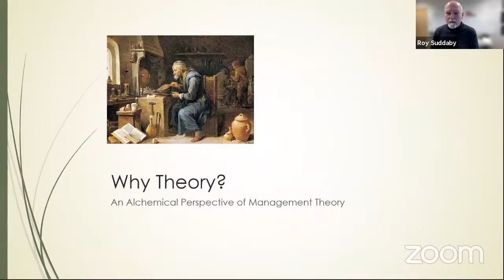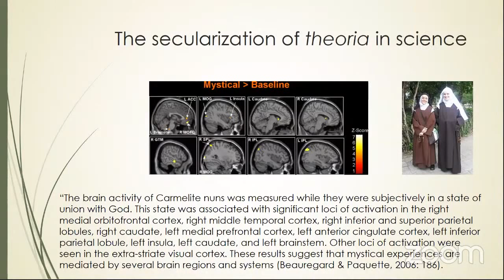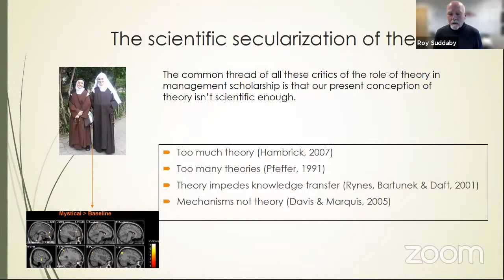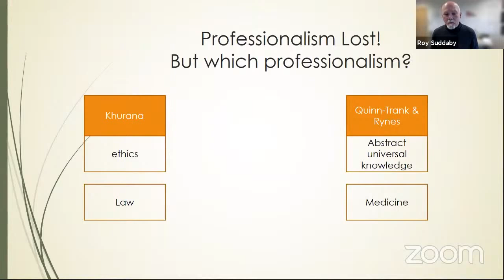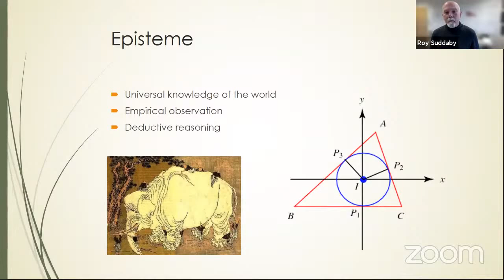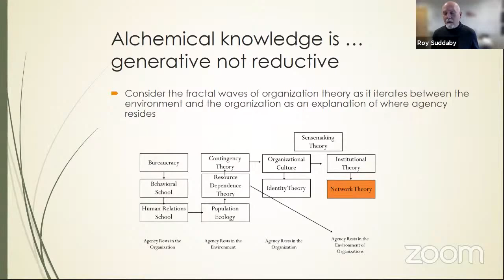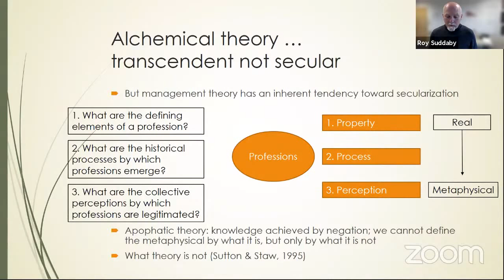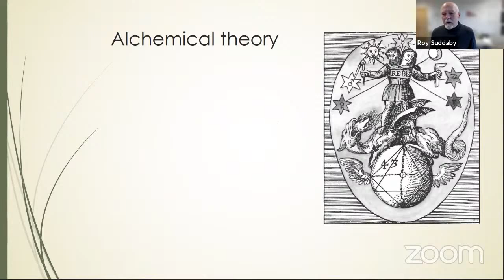Why Theory in Management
Prof Roy Suddaby (University of Victoria)